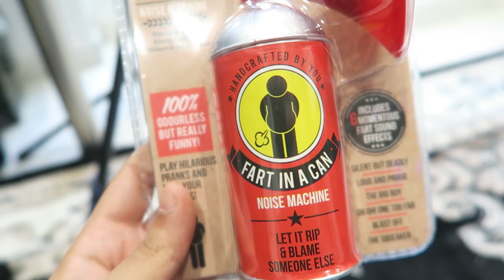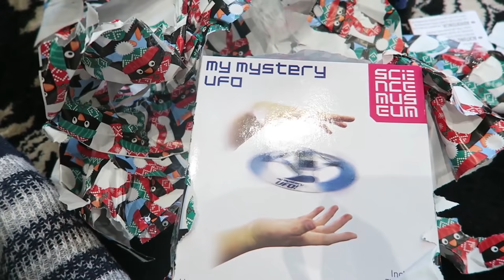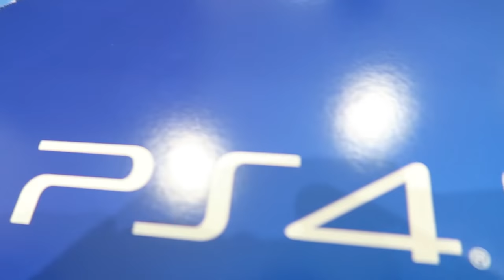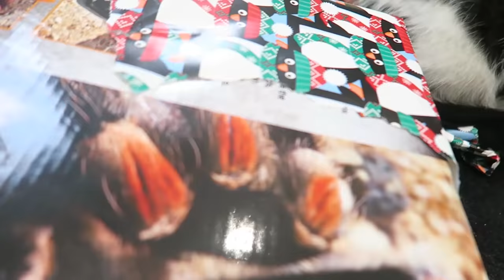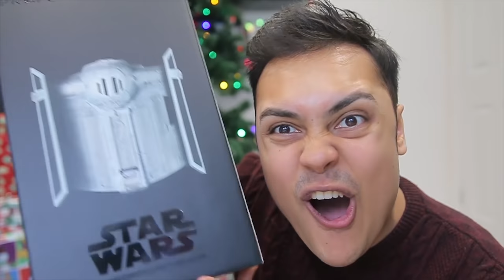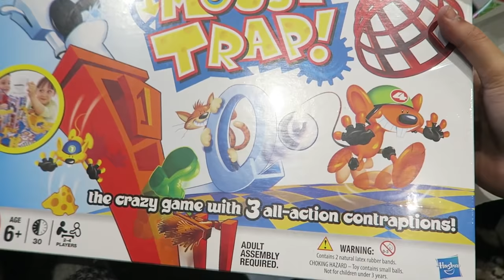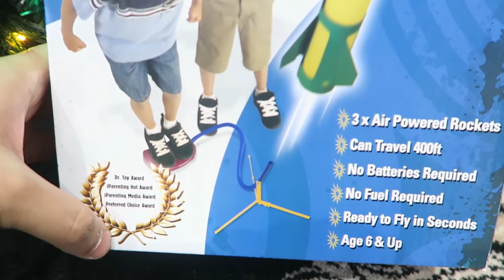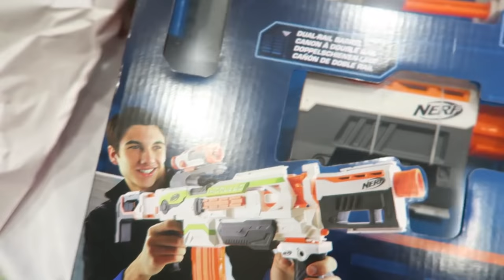OPENING 100 CHRISTMAS PRESENTS FOR YOU !!!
Opening all of my christmas presents to giveaway to you guys!
Leave a comment telling me what you guys got for christmas ^_^

THANKS !!!